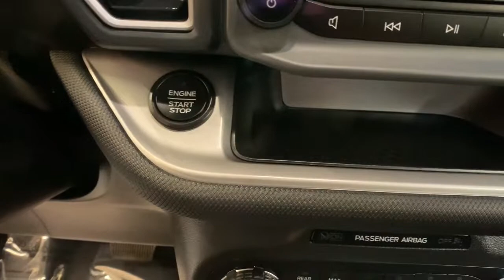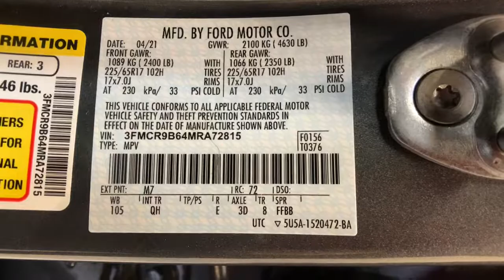2021 Ford Bronco Sport Carson City, Lake Tahoe, NV PP587B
Gray [LISTING TYPE] 2021 Ford Bronco Sport available in Carson City, Nevada at Carson Car Center. Servicing the Lake Tahoe, NV area.
2021 Ford Bronco Sport Big Bend - Stock#: PP587B - VIN#: 3FMCR9B64MRA72815

2021 Ford Bronco Sport 4WD 8-Speed Automatic GraybrbrBig Bend Awards:br  * JD Power Automotive Performance, Execution and Layout (APEAL) Study